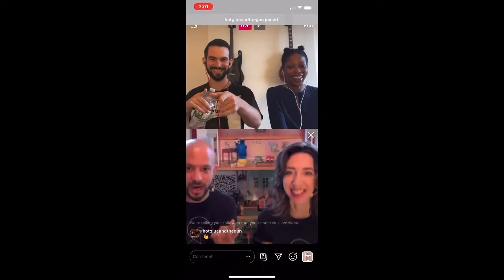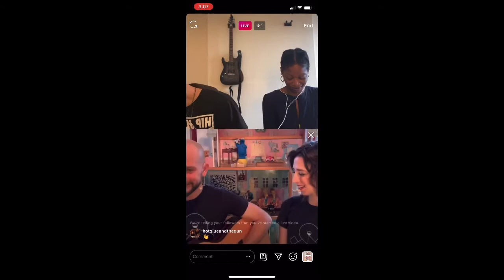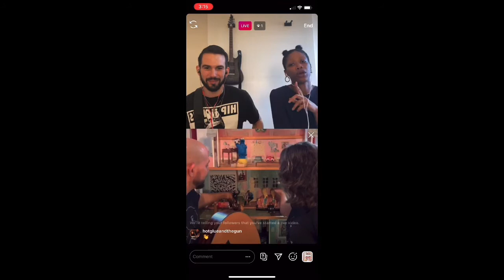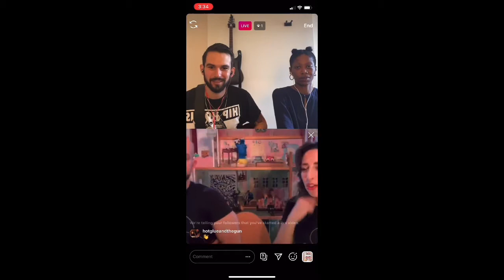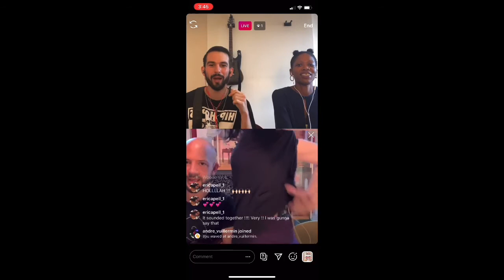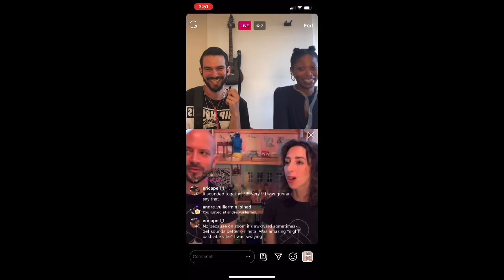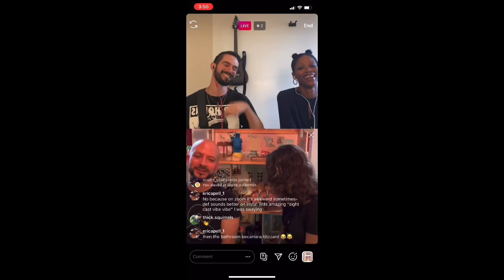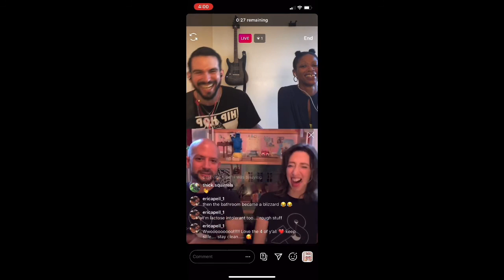SightCast Episode 13 w/ Hot Glue & The Gun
Check out Sight After Dark and their new podcast (SightCast)!

Today's guests are one of our favorite dynamic duos, Hot Glue & Gun! They are some of the most unique, entertaining people we met during our time playing open mics in NYC, and we're so happy to have them on the show!

They host the wonderfully wacky "Glooey Zoomy Show" every Wednesday on zoom, and we will be making an appearance there this week!